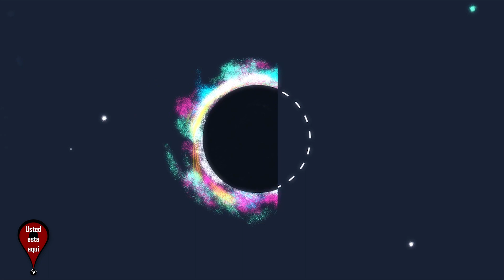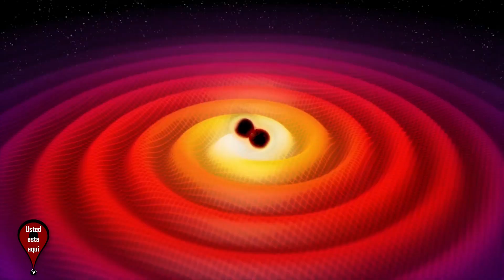La Verdad de los Agujeros Negros - Moriremos?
Explicaremos la verdad de los agujeros negros, que son? Seremos devorado por uno?

Texto:

Cuando en la primera década del siglo XX (1905 para ser más exactos) Albert Einstein publicó la teoría de la relatividad muy pocos pudieron visualizar el gran impacto que ésta teoría podría tener en la física y en el entendimiento de los fenómenos estelares. Con la observación de un eclipse solar en 1919 se corroboró que su teoría tenía grandes bases para poder entender mejor al universo. Si bien Einstein no recibió por éste trabajo el premio Nobel de física al menos brindó a los astrónomos la posibilidad de poder entender los descubrimientos que se realizarían en las décadas posteriores. Uno de estos descubrimientos fue la existencia de los agujeros negros. ¿Pero qué son?

Un agujero negro u hoyo negro es una región finita del espacio en cuyo interior existe una concentración de masa lo suficientemente elevada como para generar un campo gravitatorio tal que ninguna partícula material, ni siquiera la luz, puede escapar de ella. Por eso es que nos parece ver un hoyo oscuro, porque no reflejan ningún tipo de luz, pero no se dejen engañar, en realidad no es un hueco, si no mucha masa apretada en un lugar muy pequeño. Como si a nuestro planeta tierra lo redujéramos a una pelota de tenis, seria mucha masa en un espacio muy reducido. Los agujeros negros pueden ser capaces de emitir radiación, lo cual fue conjeturado por Stephen Hawking en los años 70. La radiación emitida por agujeros negros como no procede del propio agujero negro sino de su disco de acreción. La gravedad de un agujero negro, o «curvatura del espacio-tiempo», provoca una singularidad envuelta por una superficie cerrada, llamada horizonte de sucesos. Esto es previsto por las ecuaciones del campo de Einstein. El horizonte de sucesos separa la región del agujero negro del resto del universo y es la superficie límite del espacio a partir de la cual ninguna partícula puede salir, incluyendo los fotones. Dicha curvatura es estudiada por la relatividad general, la que predijo la existencia de los agujeros negros y fue su primer indicio. En los años 70, Hawking, Ellis y Penrose demostraron varios teoremas importantes sobre la ocurrencia y geometría de los agujeros negros. Previamente, en 1963, Roy Kerr había demostrado que en un espacio-tiempo de cuatro dimensiones todos los agujeros negros debían tener una geometría cuasiesférica determinada por tres parámetros: su masa M, su carga eléctrica total e y su momento angular L. Se conjetura que en el centro de la mayoría de las galaxias, entre ellas la Vía Láctea, hay agujeros negros súper masivos. Los agujeros negros, vistos desde la perspectiva que nos brinda la teoría de la relatividad y de las teorías que de ella se derivaron nos muestran una inquietante visión de un universo que día a día nos sorprende más, con estrellas evolucionando, planetas que podrían albergar vida y un misterioso comportamiento en el interior de los agujeros negros en donde las cosas no pueden ser explicadas con los conocimientos que poseemos, pues allí dentro, ni la física ni las matemáticas que conocemos se cumplen. El sólo hecho de saber que las cosas tal como las conocemos no funcionan siguiendo nuestra lógica convierte de por sí a los agujeros negros en un fenómeno más que interesante. ¿Te puedes imaginar poder tener un movimiento cuya distancia no puede ser medida? ¿O tal vez imaginar un disco compacto con cinco caras y que pueda ser a la vez bidimensional? Cosas tan extrañas como las que han sido mencionadas son las que provocan el interés en los agujeros negros. Estos se forman a partir de estrellas moribundas las cuales luego de un proceso natural empiezan a acumular una enorme concentración de masa en un radio mínimo de manera que la velocidad de escape de esta estrella es mayor que la velocidad de la luz.

Éste vídeo también está relacionado a:
que es un agujero negro

los agujeros negros,
el agujero negro,
agujeros negro,
agujero negro supermasivo,
como se forma un agujero negro,
agujero negro via lactea,
agujero negro real,
agujero negro,
Agujeros negros, - -